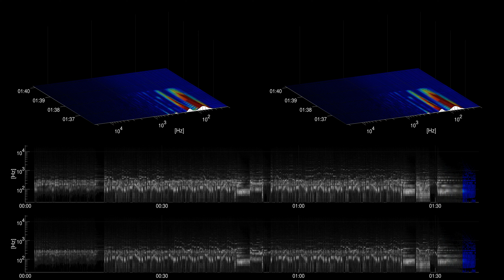[Free Music] Wishful Thinking - Dan Lebowitz | Country & Folk | Bright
Title: Wishful Thinking
Artist: Dan Lebowitz
Genre: Country & Folk
Mood: Bright
Instruments: Acoustic Guitar, Bass, Weissenborn, Percussion,

artist URL: /channel/UCOg3zLw7St5V4N7O8HSoQRA